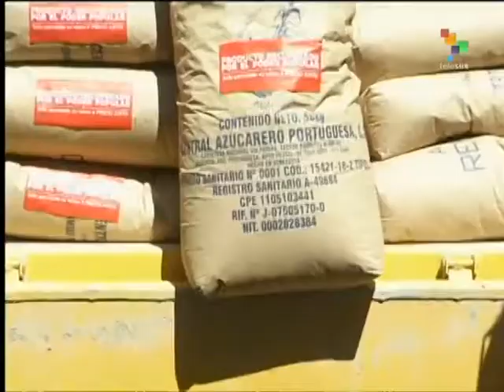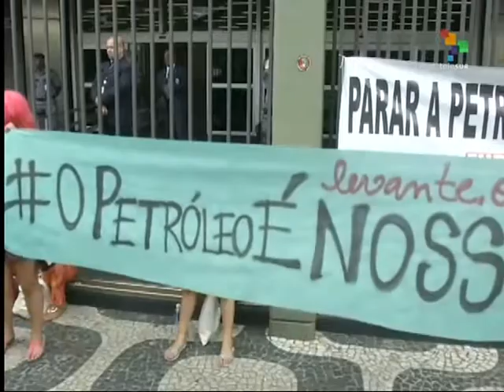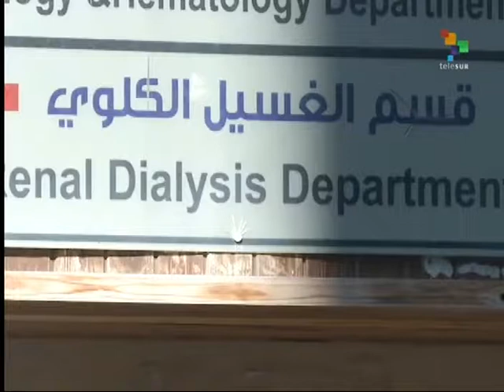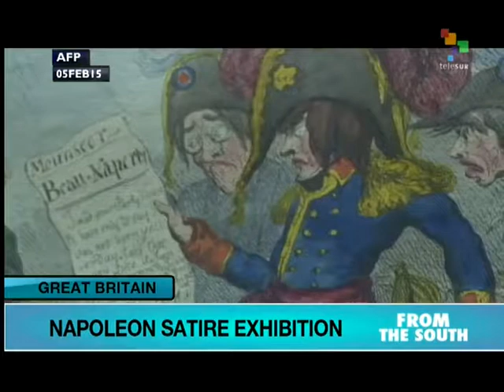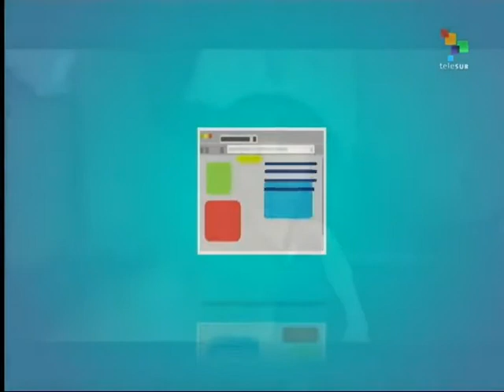From the South - Venezuela fights opposition's economic war